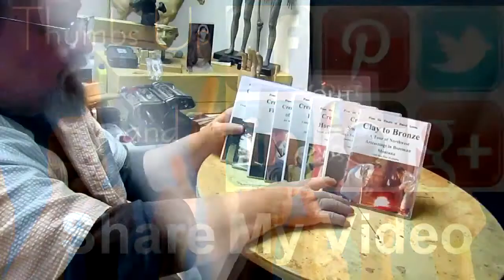Real Wealth Wasps and an Update on the Clay